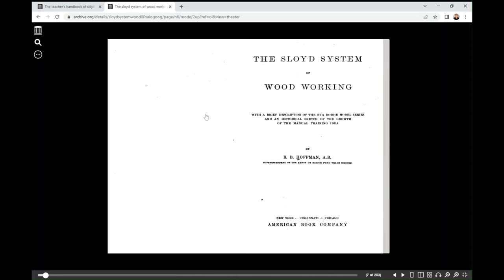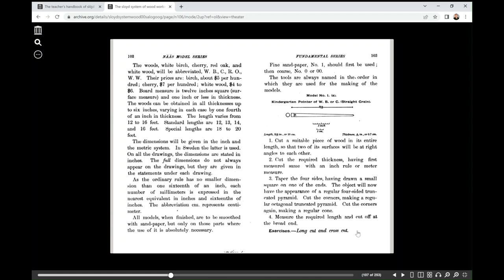Beginning Hand Tool Woodworking Project 1: Pointer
The 1st of 50 projects for the beginner hand tool woodworking. Taken from the Teachers Handbook of Sloyd and the Sloyd System of Woodworking the series takes a beginning woodworker from simple to complex projects.
These are some of the books I have found useful. If you choose to buy from these links I might

Teacher’s Handbook of Sloyd by Otto Saloman
Print Copy
Sloyd System of Woodworking by Saloman and Hoffman
The Guide to Woodworking With Kids by Doug Stowe